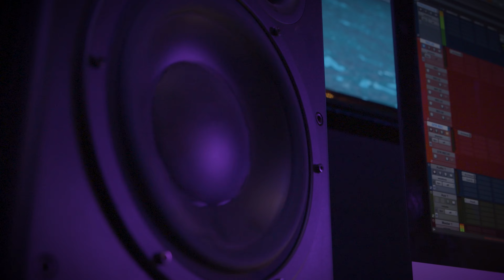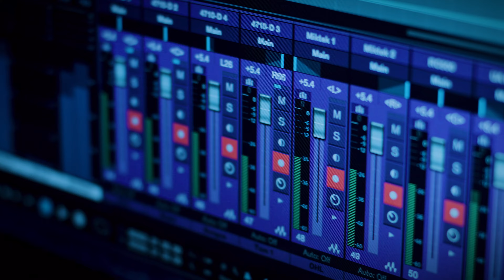The Science of Sound